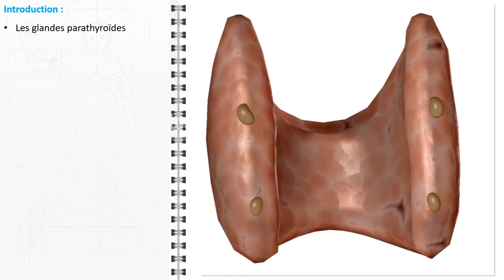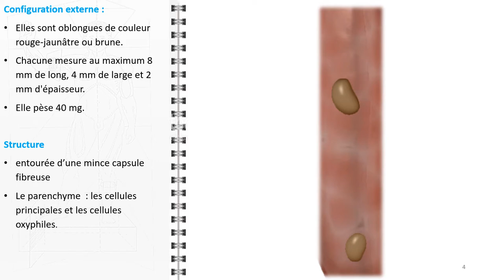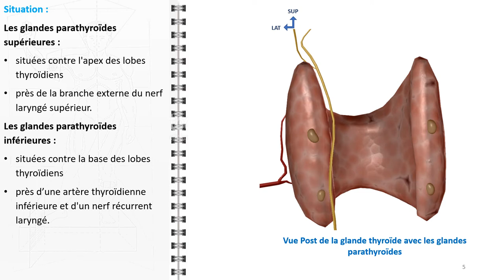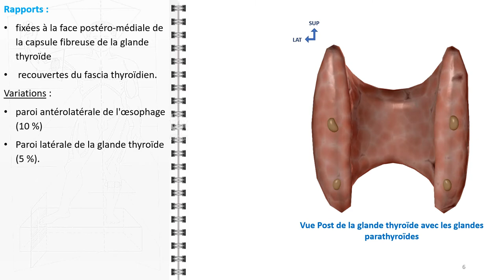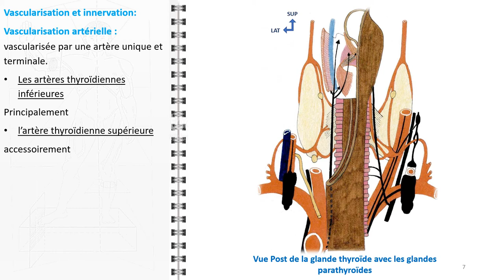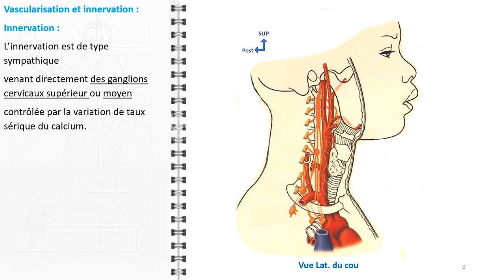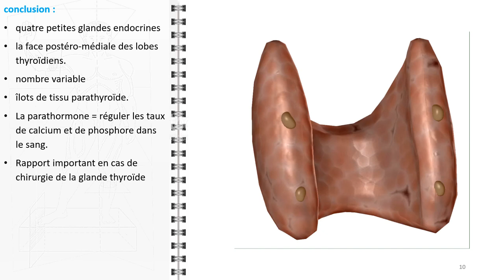ANATOMIE FMPM LES GLANDES PARATHYROIDE